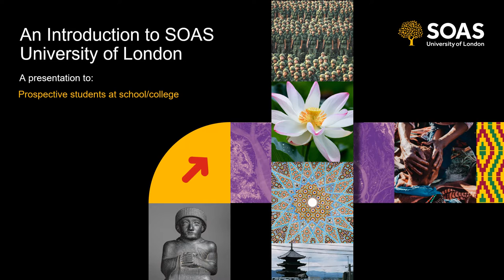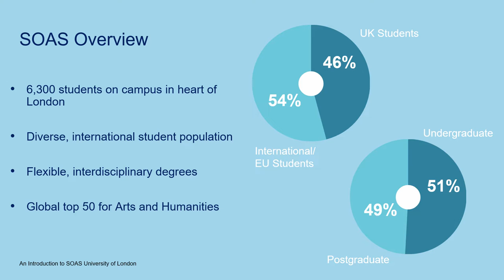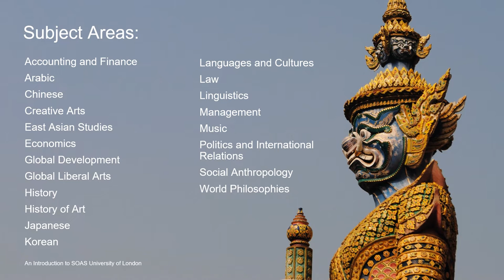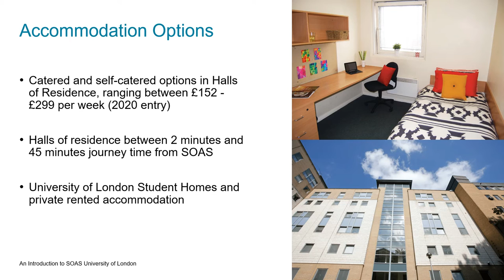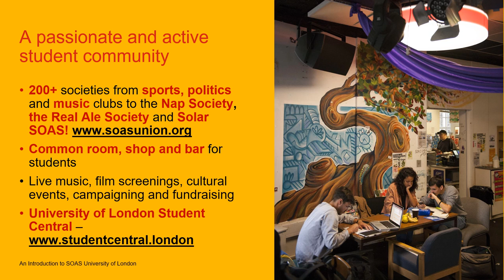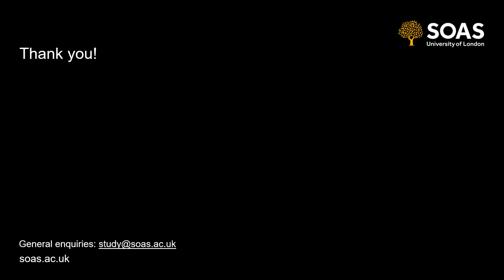An Introduction to SOAS University of London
A 15-minute presentation that will provide a glimpse of life at SOAS.